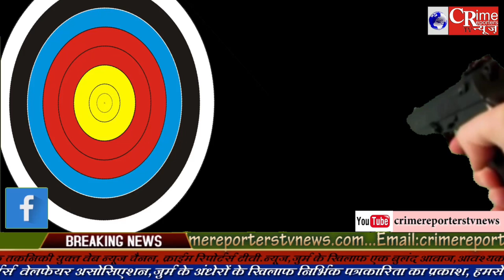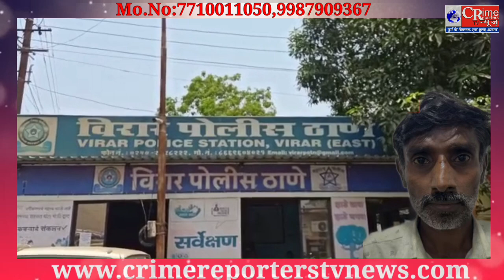Virar crime story शराबी पति को था पत्नी के चरित्र पर शक,किया बड़ा कांड ..@Crimereportersnews